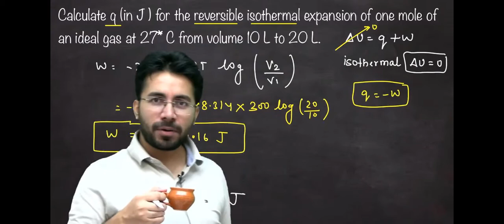VT sir planning to join PW🔥 @Physics Wallah - Alakh Pandey